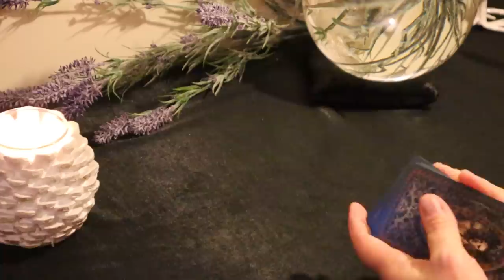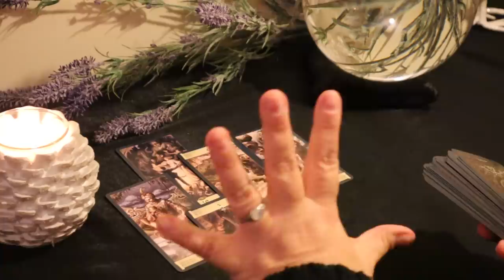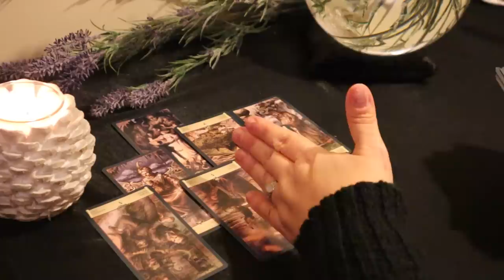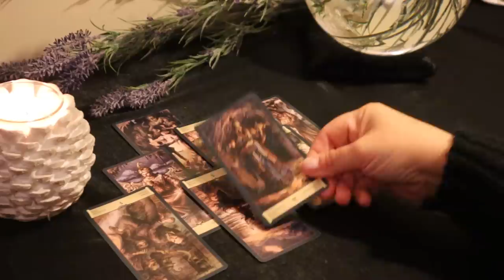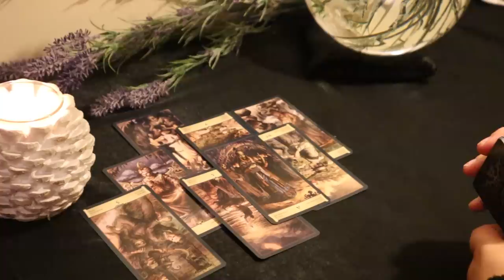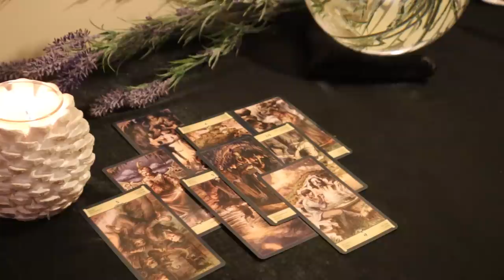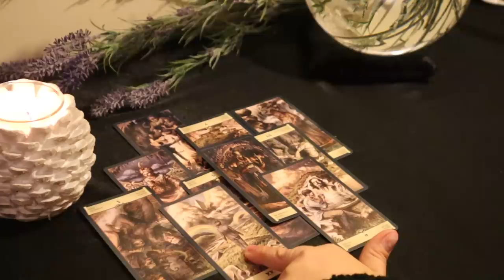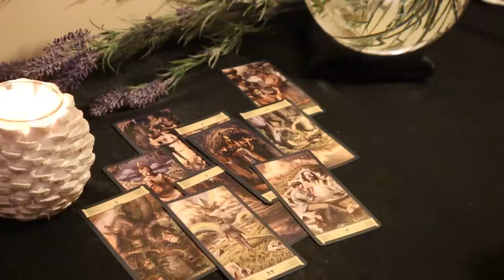The Daily Vibe...Confession...Daily Tarot Reading